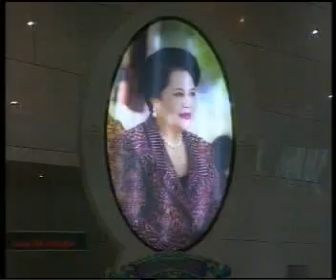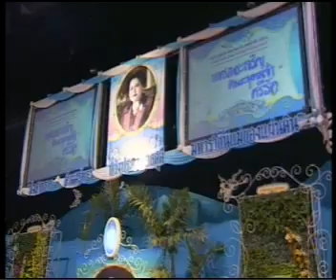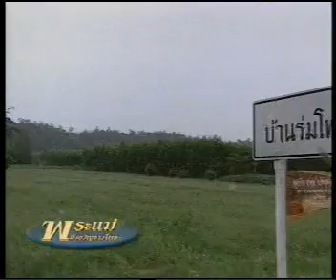7AUG09 THAILAND's NEWS 3of10; PART3